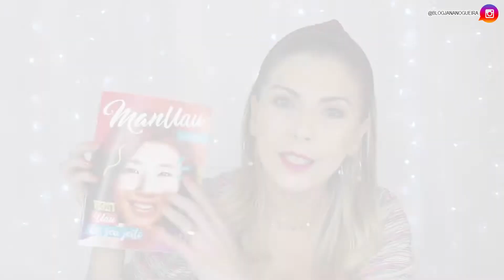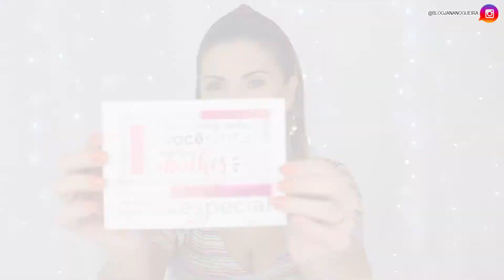UAUBOX DE MARÇO 2020